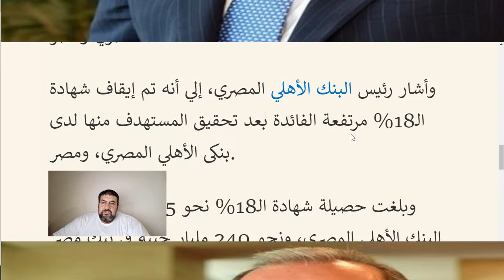زيادة اسعار الفائدة علي الشهادات الثلاثية لهذه النسبة٣٠ مايو ٢٠٢٢ مصر